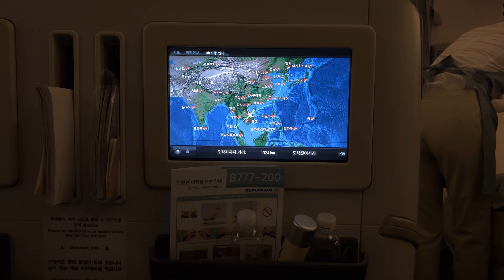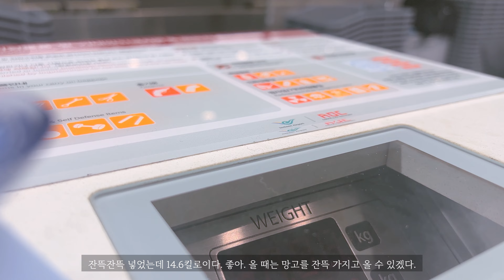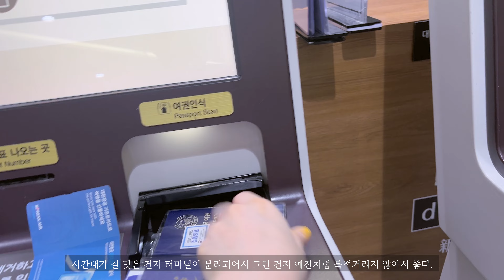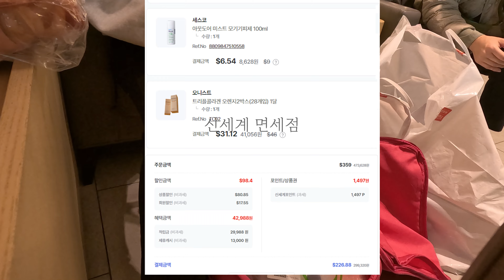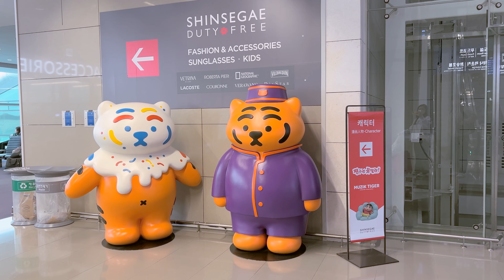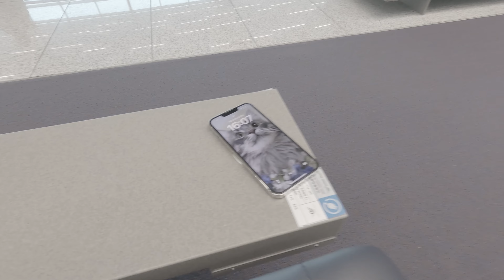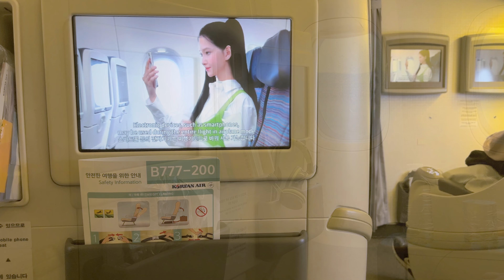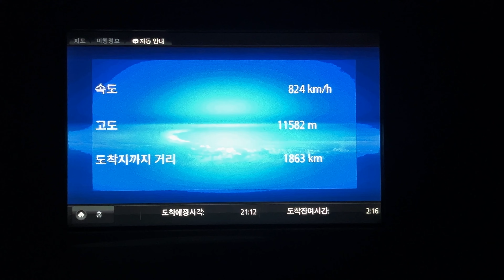Vlog l Phuket, 아무것도 하지 않기위한 5일간의 푸켓여행 ㅣ 면세점하울, KE663 비즈니스클래스 l 4K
원래 여행 스타일은 도심과 관광지, 전통문화 체험등으로 바쁘게 지내는걸 선호합니다. 휴양할 나이는 아니지 이러면서요. 그래서 이번 푸켓여행은 기대없이 떠났는데 정말 상상 이상으로 만족하고 돌아왔어요. 휴양지를 왜 가는지 이제 알아서 당분간 여행은 휴양지 위주로 가게 될것같네요! 면세점을 한계까지 탈탈 털었으니 기대해주세요!

I usually prefer to spend my trips busy exploring urban areas, tourist spots, and experiencing traditional culture, thinking I'm not yet at the age for restful vacations. That's why I went on this Phuket trip without much expectation, but I returned far more satisfied than I could have imagined. I now understand why people go to resorts, so it seems my future travels will be focused on vacation spots!

01:42 Incheon airport(ICN)
02:00 Korean air premium check-in counter
04:48 Duty Free list
06:30 Korean air airport lounge
09:00 KE663 10F
10:39 1st flight meal
14:37 2nd flight meal

vlog l 집사log l 오피스다이어리 l 직장인 브이로그 l 푸켓 l 여행 l KE663 l 인천푸켓 l 인천공항 l 면세점하울 l 신라면세점 l 신세계면세점 l 온라인면세 l 인터넷면세 l 기내식 l 사전주문 l 대한항공비즈니스 l
vlog l butler’s log l Office Diary l Workplace Vlog l Phuket l Travel l KE663 l IncheonToPhuket l IncheonAirport l ShillaDutyFree l ShinsegaeDutyFree l InternetDutyFree l InFlightMeal l PreOrder l KoreanAirBusiness l PhuketBusinessClass l DutyFreeShoppingHaul l IncheonPhuketFlight l PhuketTravelVlog travelogue l

276. A Road to Arizona
119. a Little Clown at Champs-Elysees
364. 시골 버스 정류장
523. Simple Hawaii
806. Go Travel